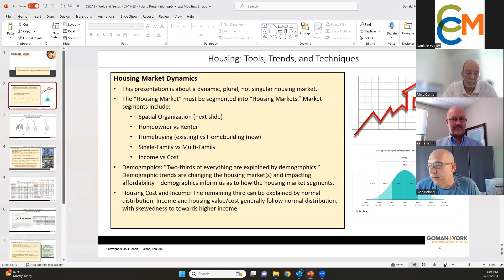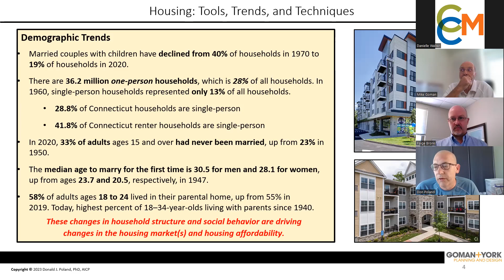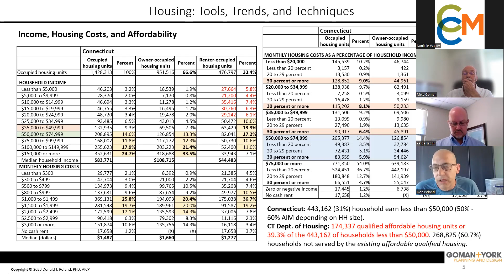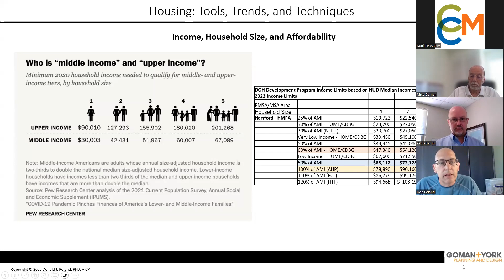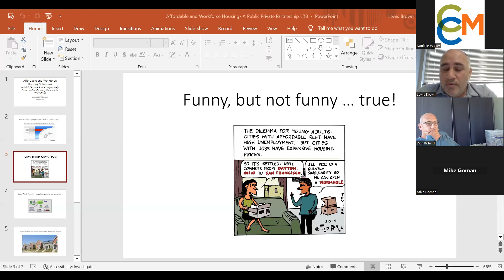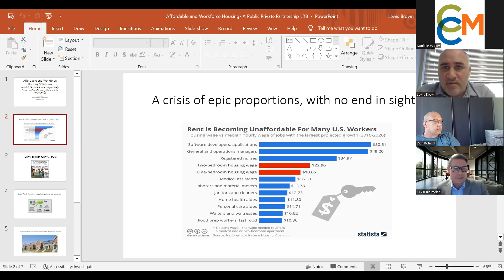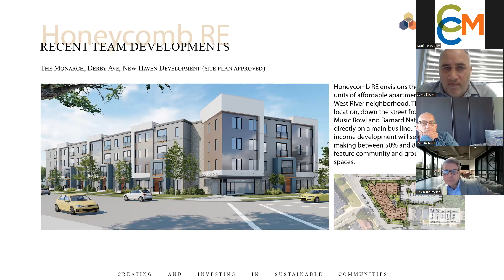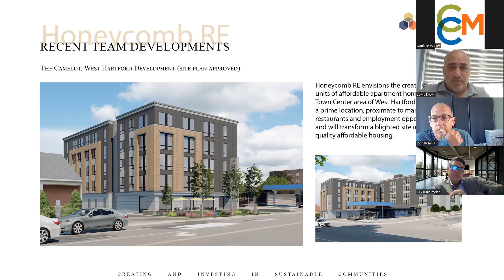CEDAS 3 T’s: Tools, Trends & Techniques Webinar Series - Housing Strategies with Goman + York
On May 17, 2023, Mike Goman, Principal, Goman + York; Don Poland, Senior Vice President, Managing Director, Planning & Strategy, Goman + York; and Lewis Brown, Principal and Managing Member, Honeycomb Real Estate Partners discussed strategies to meet the demand for affordable and workforce housing.